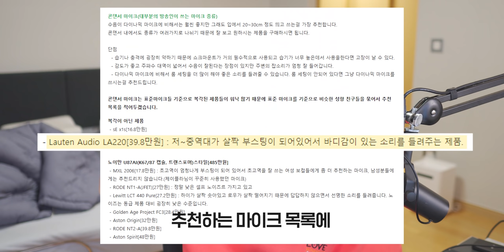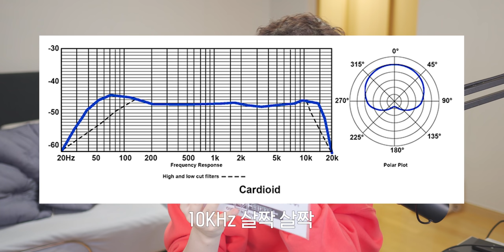3년동안 함께 지낸 제 아이 보냈습니다...